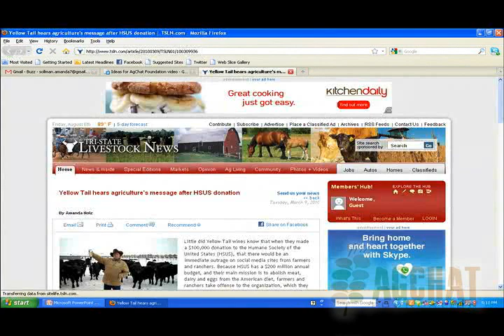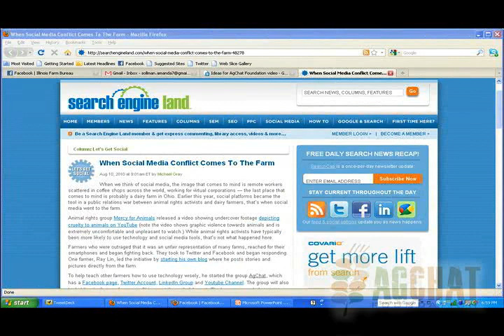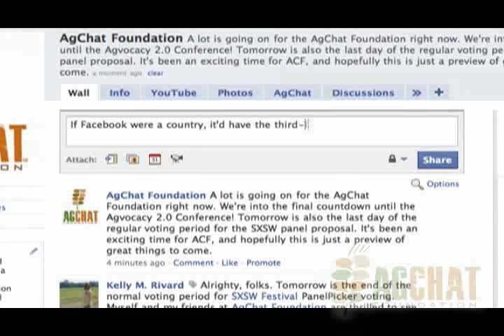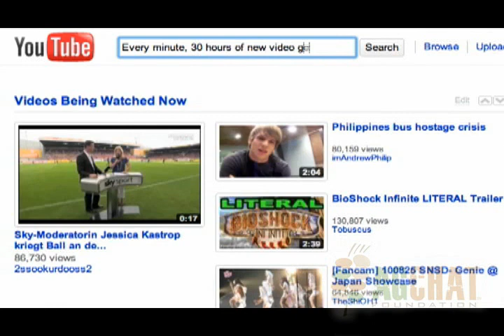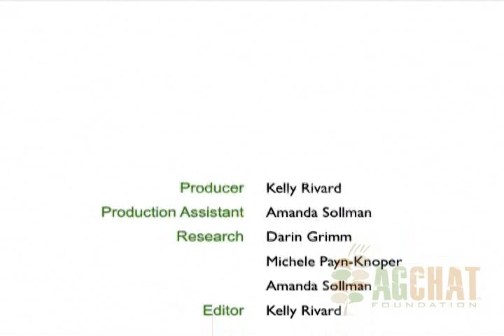The Evolution of Online Agvocacy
Farmers have a story and are learning to tell it more and more. This video was featured at the opening session of the AgChat Foundation's first ever "Agvocacy 2.0 Training Conference" in Rosemont, Illinois where 50 farmers gathered to learn more about the tools of the trade.

"Agvocacy" is the term coined to represent the act of advocating agriculture.  The AgChat Foundation works to empower a community of connected and enthusiastic "agvocates" through social media.  This video gives insight on some of the tools used and some of the facts that drive the agvocacy campaign.  Every farmer and rancher has a story, and it is time for them to share it.